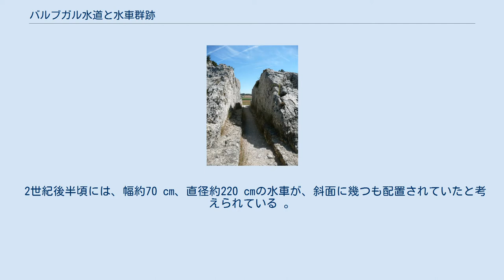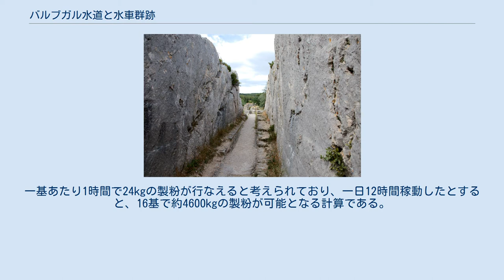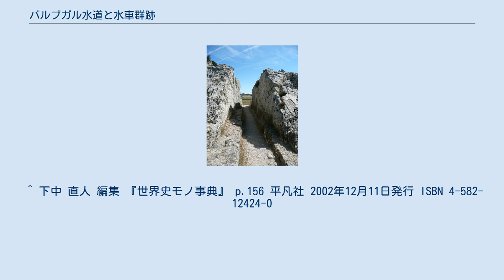バルブガル水道と水車群跡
バルブガル水道と水車群跡とは、現在で言うフランスのアルル付近に存在した、古代ローマ時代の水道と、それを利用して運転されていた水車小屋の遺跡である。
 ここには古代ローマ時代に建設された、ローヌ川を水源とする水道が存在していた。
そして、水道の終点の先には急な斜面が存在しており、この斜面に幾つも水車を設置して、水道を流れてきた水を流れ落ちさせ、その水車に導いた。
こうして、回転させた水車を動力として穀粉を生産していたとされている。
この製粉工場が稼動していたのは、1世紀末頃から3世紀末頃までだったと考えられている。
ここで粉にされていた穀物はコムギであったと見られており、最大で1日に約4500 kgの小麦粉を生産できたであろうと見積もられている。
この1日当たり4500 kgの小麦粉というのは、1万個のパンを作るのに充分な量であり、当時、付近に住んでいた3万人から4万人の住民が必要とする量を供給できたであろうと考えられている。
 2世紀後半頃には、幅約70 cm、直径約220 cmの水車が、斜面に幾つも配置されていたと考えられている 。
 具体的には、8基の水車を直列に配置し、1基目の水車を回した水が、次の2基目の水車を回して、3基目以降も同様に回すことで、8基を同時に回すことができたとされている。
そして、これが平行にもう1列、つまり、合計16基の水車が存在していたと見られている。
16基全ての水車を同時に回すこともできたと考えられている他、適宜、水車への水流を変えることによって、水車の動きを調整することもできるようになっていたと見られている。
一基あたり1時間で24kgの製粉が行なえると考えられており、一日12時間稼動したとすると、16基で約4600kgの製粉が可能となる計算である。
無論、ある水車への水流を完全に止めて、特定の水車の水車だけを停止させることもできたとされている。
 水車を動力として製材を行うための装置の模式図。
 穀粉を作る以外にも、同様の方法で回転させた水車を動力として、ノコギリを動かすことで製材もされていたと考えられている。
 ^ 下中 直人 編集 『世界史モノ事典』 p.156 平凡社 2002年12月11日発行 ISBN 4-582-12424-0